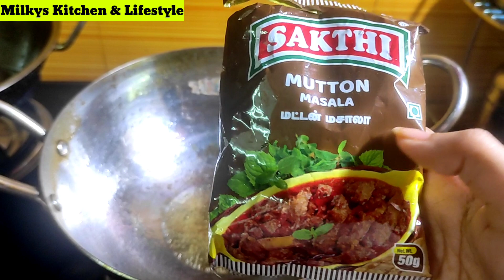🔥 Sunday Day In My Life | Milkys Kitchen Lifestyle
🔥 Sunday Day In My Life | Milkys Kitchen Lifestyle | @Pavi's Beauty Box

In this video i have shared a Sunday in my life

@Pavi's Beauty Box

SO😇,

With love💕
SELVI
PAVI